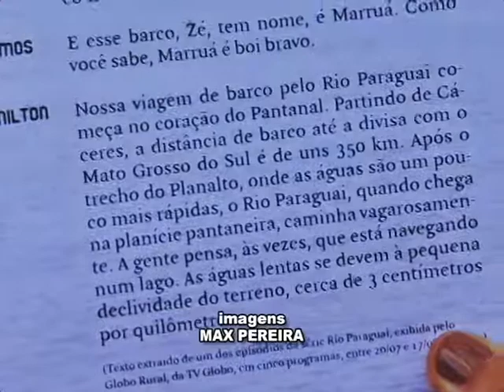Leitura em dia | Rio Paraguai: das nascentes à foz, de Eunice Ramos e José Hamilton Ribeiro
Conheça um pouco da obra escrita por Eunice Ramos e José Hamilton Ribeiro.

Reportagem: Deisy Boroviec
Produção: Larissa Campos